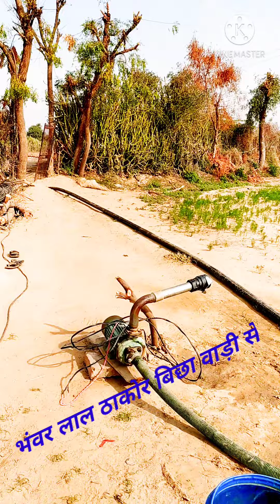भंवर लाल ठाकोर बिछा वाड़ी से भाई वीडियो अच्छा लगे तो चैनल लाइक कर देना सभी//15/2/2021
Bhawere Lal